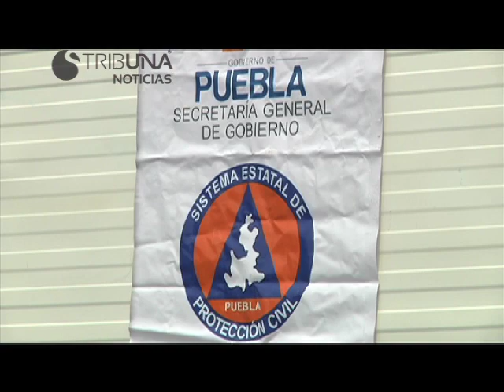PUEBLA NOTICIAS 9 DE MAYO DE 2013